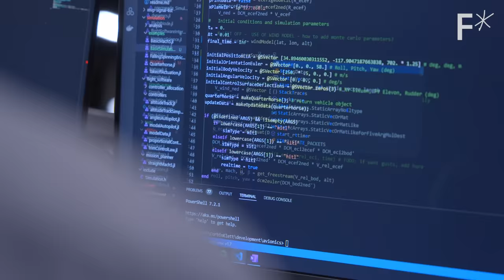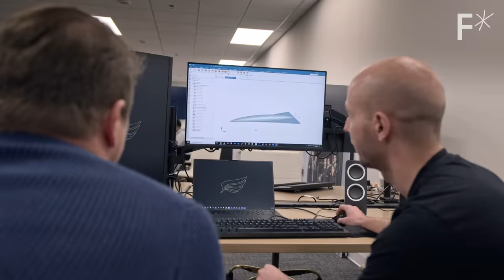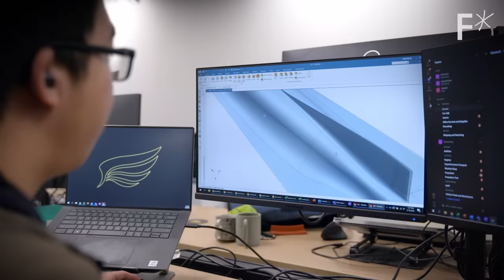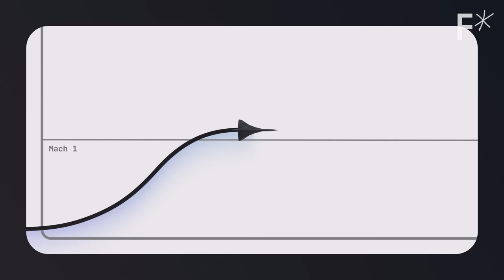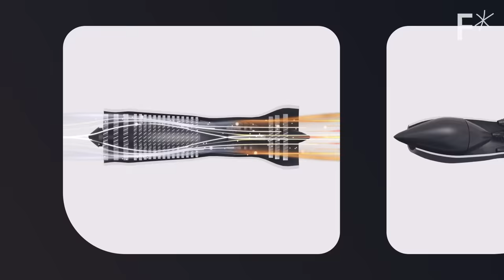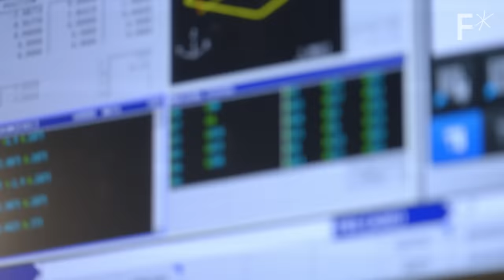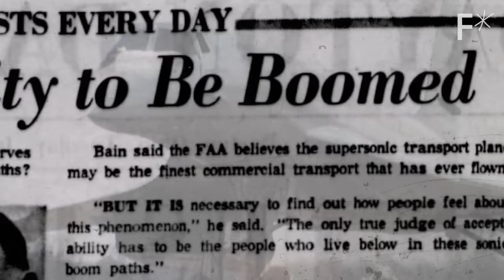This Mach-5 engine will do what no other can | Challengers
Hermeus is building the world's fastest commercial aircraft. And we got to tour their hypersonic flight lab.

The aircraft startup Hermeus is aiming to do something unprecedented: build an aircraft that can take off from sea level, hit hypersonic speeds, and land to be reused, all while using one jet engine.

To achieve that goal, Hermeus is experimenting with a demonstrator aircraft called Quarterhorse — a small single-engine autonomous vehicle designed to test the company’s one-of-a-kind engine and briefly hit Mach 5 to collect data.

Freethink asked Hermeus whether early experiments with Quarterhorse are likely to succeed. The answer? No. Failure is still the most likely outcome. "And every day that inches a little bit closer to success, a little bit closer and a little bit closer,” said the founder of Hermeus. “And there'll be days when we go the other direction, where we learned something we didn't know, where we fail in a test, and we take a step back. We just keep moving, keep moving a little bit by bit, until we will this into existence.”

0:00 The Hermeus mission
0:57 Meet Quarterhorse
1:44 Hitting the runway
3:06 Supersonic vs hypersonic speed
3:41 Extreme hypersonic heat
4:54 How the engine works: Chimera
9:37 A testing failure
12:52 Vertical integration tech: The smart way to fail
13:31 Hypersonic passenger flight experience
16:06 The Hermeus moonshot

Read more of our stories on hypersonic flight:
Coast-to-coast in 30 minutes: solving the physics of hypersonic flight
A 20-seat hypersonic plane is being built in Atlanta